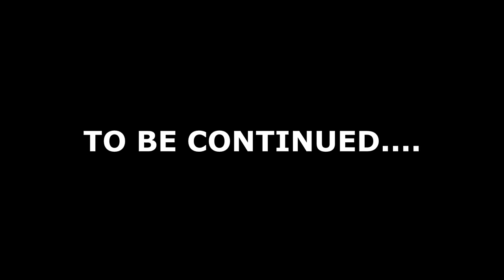Let's Play Payday 2 - Part 22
We saved the best for last